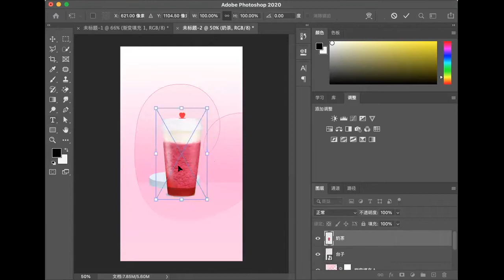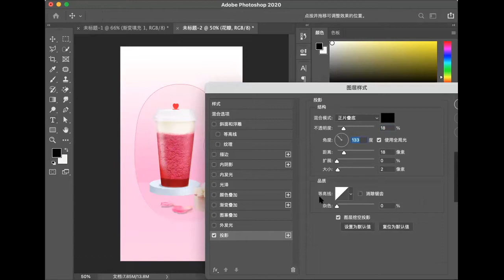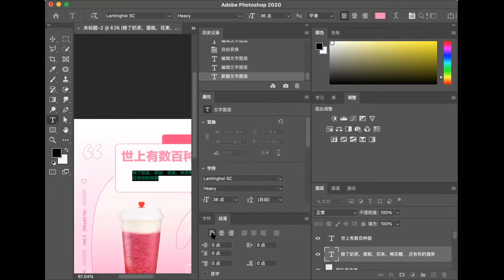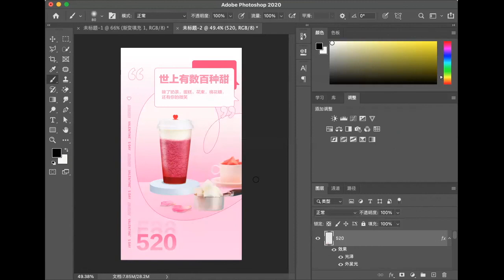PS小课堂：制作PS合成海报，可兼职的甜味奶茶海报设计